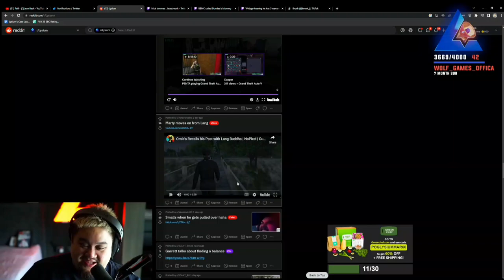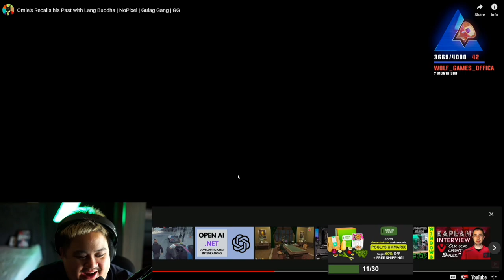Lysium Reacts to Marty Moves on from Lang | GTA V RP Nopixel WL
reupload because parts were muted

I’m just going to delete any comments baiting the seaside community from now.